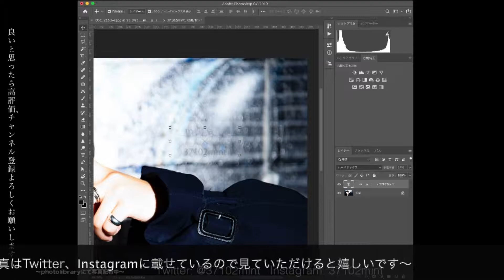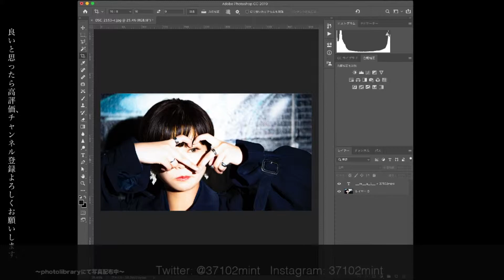【雪華のレタッチ】2019.2.27(水)〜女性ポートレート〜